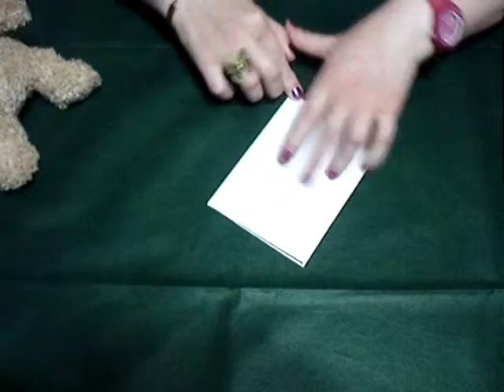UN BARQUITO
Barquito sencillo en papiroflexia. Actividad para el grupo de 3º EP
¡Ahora nos quedamos en casa! ¡Comparte sentimientos y conocimientos con esta figura!
Algunos beneficios de la papiroflexia: Mejora la concentración y la creatividad, así como la paciencia y la  visualización espacial, también mejora las habilidades motoras y tiene un efecto calmante sobre la mente.